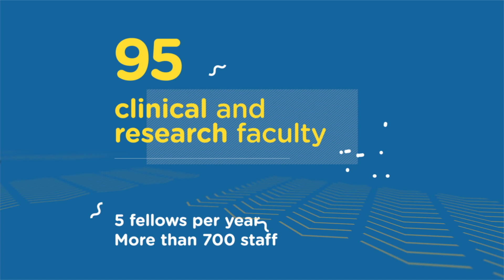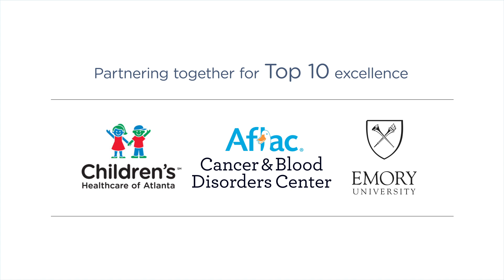Aflac Cancer and Blood Disorders Center by the Numbers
As the largest pediatric cancer and blood disorders program in the country, we see more than 7,400 patients each year. Our team is highly skilled and experienced in treating children and young adults with all forms of childhood cancer and blood disorders—from the most common to those rarely seen. Learn more about our programs and physicians